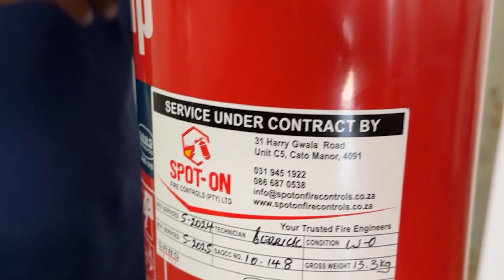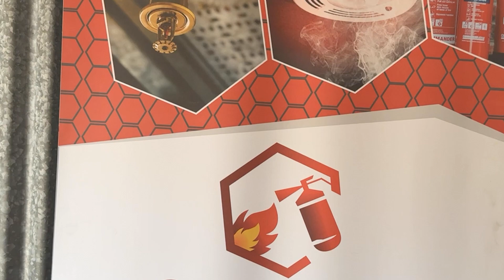Lungani Nene | Spot On Fire Control | Episode 72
eThekwini Matters Podcast